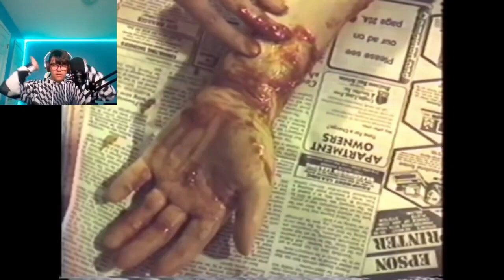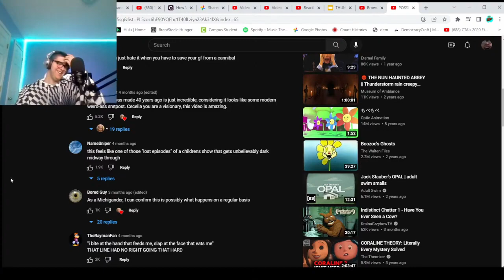Reacting To POSSIBLY IN MICHIGAN (1983)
Wanna Submit A Video For Me To React To?